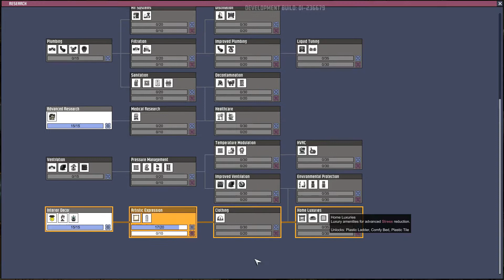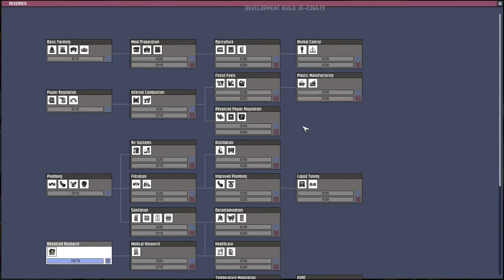Oxygen Not Included Hardcore mode Season 04 Episode 013